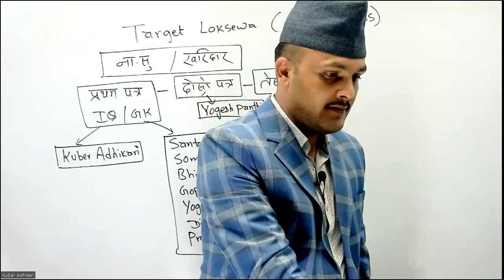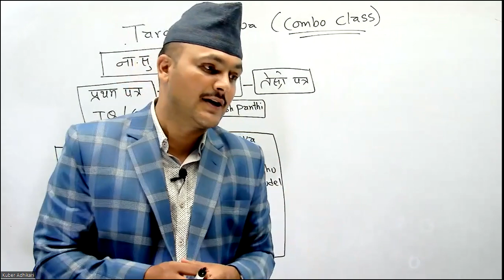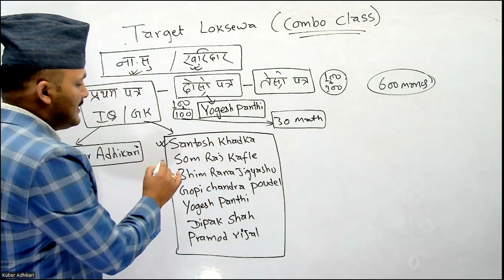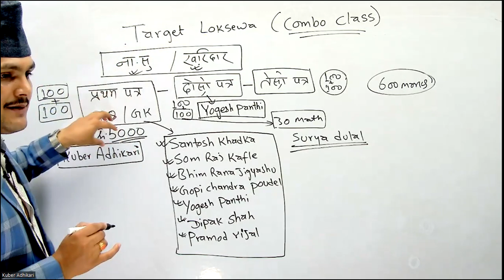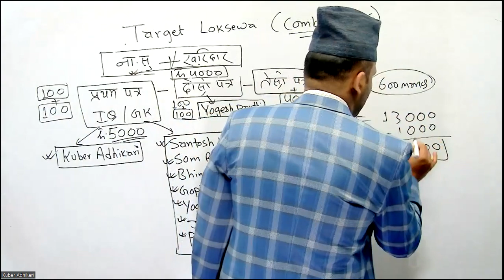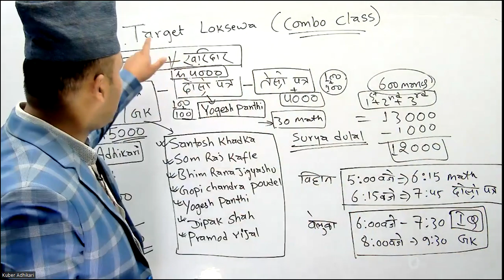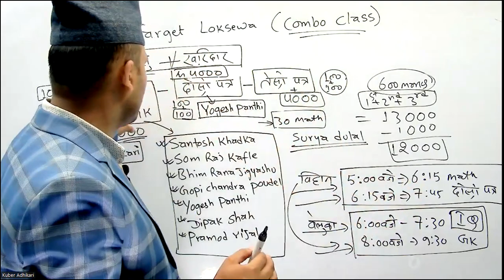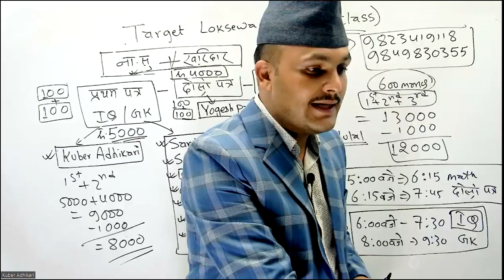Target Loksewa combo class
©teachfornepali(Kuber Adhikari)